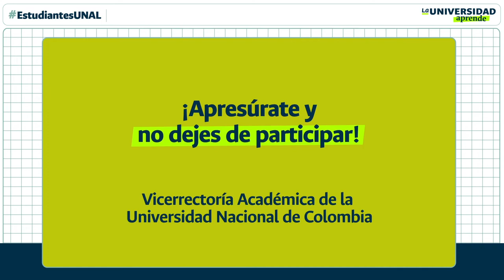EstudiantesUNAL ¡Es tu momento de participar!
EstudiantesUNAL ¿Cómo serían las clases a las que nunca faltarías en la UNAL? Participa en esta convocatoria y deja volar tu imaginación